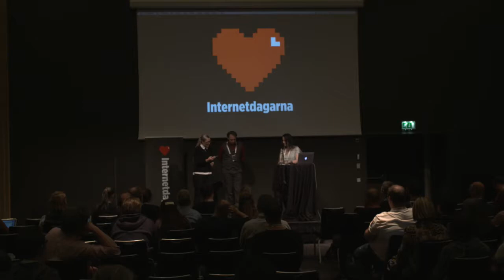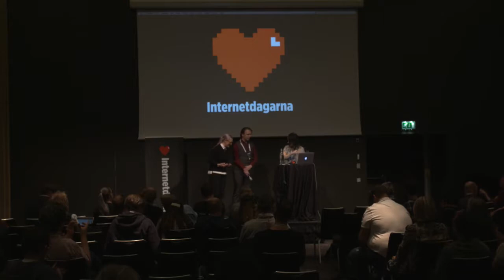Tony Meijer and Siren Hofvander - panel discussion - IND17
EU:s nya dataskyddsförordning orsakar mycket huvudbry. Hur bör din organisation anpassa sig till de nya kraven innan GDPR ska börja tillämpas nästa år? Det diskuterar vi på Internetdagarna.